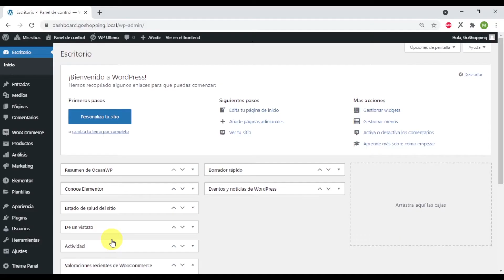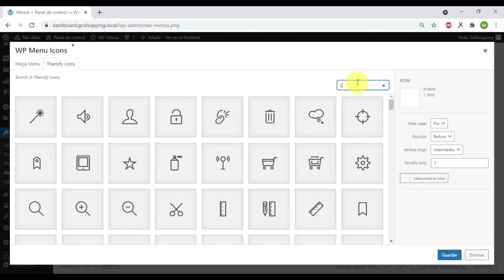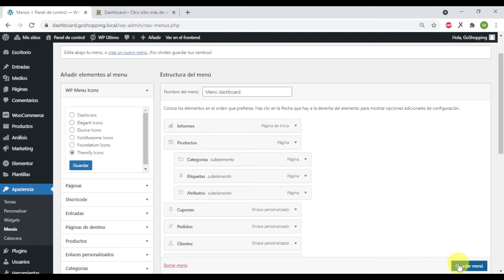17- Cómo Agregar Íconos al Menú de Navegación del Dashboard Frontend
Este video es parte de nuestro CURSO GRATUITO: Cómo Crear una Plataforma para Vender Tiendas en Línea con WordPress.

00:00 Introducción general
00:41 Contenido de la lección

En esta sección del curso aprenderemos cómo agregar hermosos íconos al menú de navegación de tu dashboard frontend. Esto hará que el escritorio de administración frontend sea más intuitivo y funcional. Lo haremos usando el plugin WP Menu Icons.